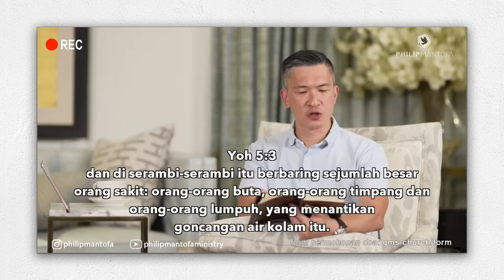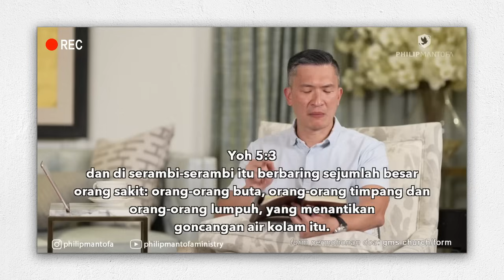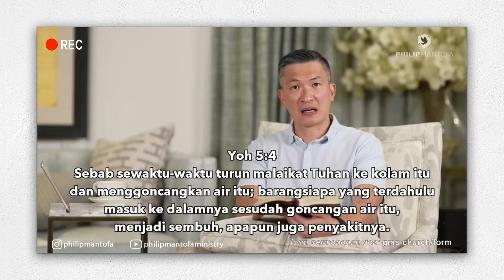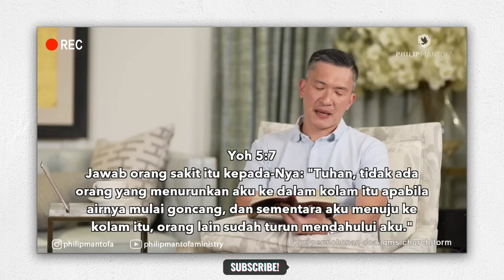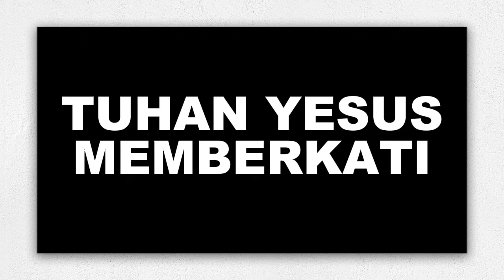MENTALITAS KORBAN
Halleluya.. Tuhan Jesus Memberkati